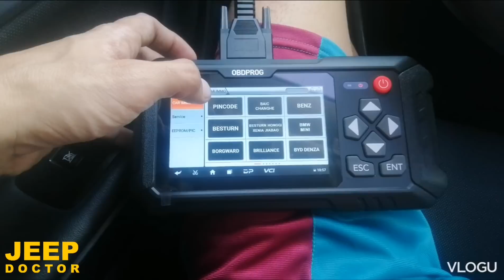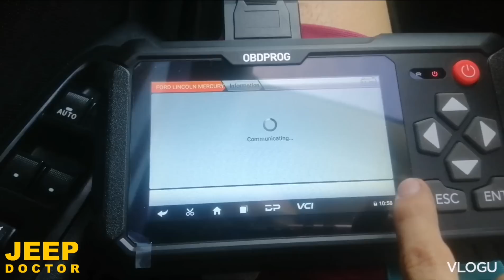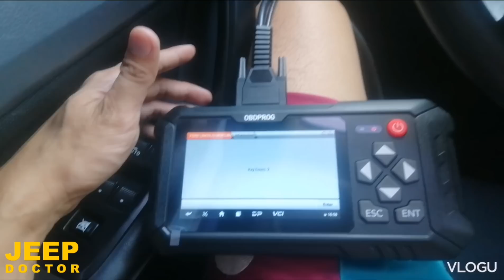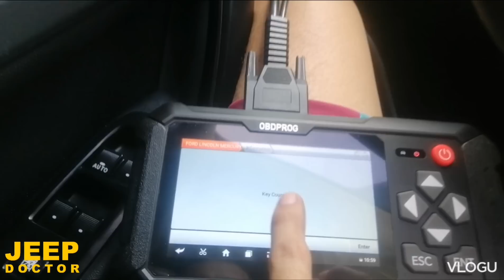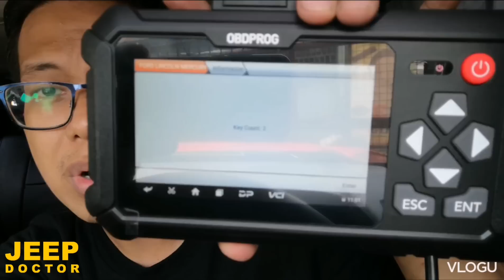Panganib sa nawalang susi